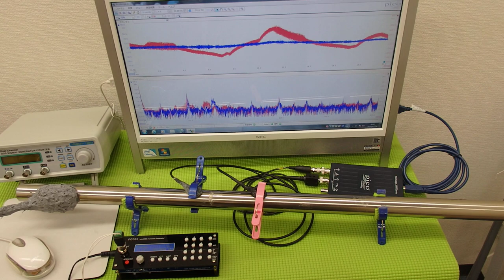オリジナル超音波プローブ ultrasonic-labo 超音波システム研究所